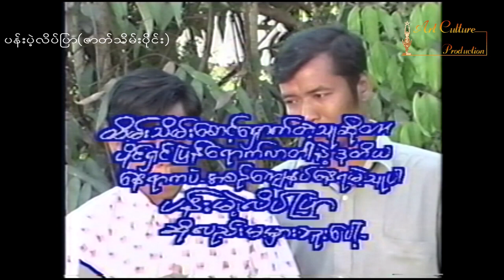ပန်းမဲ့လိပ်ပြာ(ဇာတ်သိမ်းပိုင်း )- ငြိမ်းချမ်း ၊ ထက်သီရိစံ၊ ဝိုင်းချစ် ၊ ရှဲဒိုး၊ ကောင်းကျော်၊ထက်ထက်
ဇာတ်ကားအမည် - ပန်းမဲ့လိပ်ပြာ  (ဇာတ်သိမ်းပိုင်း )